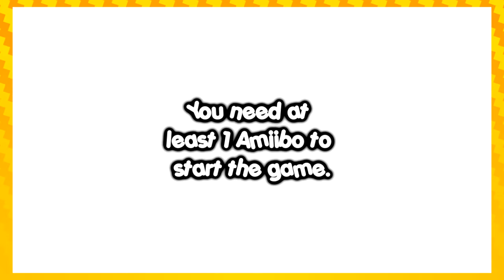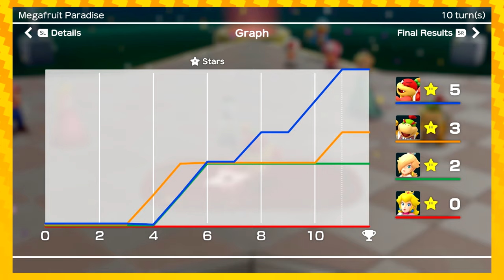Who's it gunna be?! | Super Mario Party! EPISODE 8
Let us know what games we should play next!